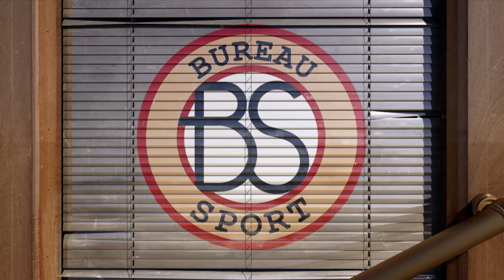Hoe is het met dartster Mieke 'Bambi' de Boer? - Bureau Sport Radio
Soms verlies je sporters na verloop van tijd een beetje uit het oog. Zoals met Mieke de Boer! Zij was een tijdje wereldtop in het vrouwendarts, maar zo snel als ze kwam, was ze ook weer weg. Op Bureau Sport Radio startte Frank en Mark Tuitert een zoektocht!